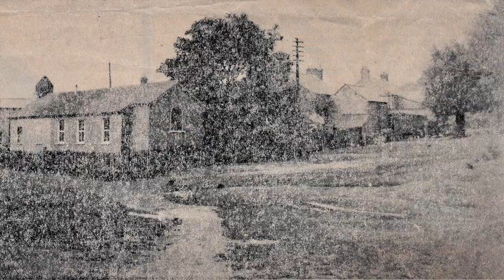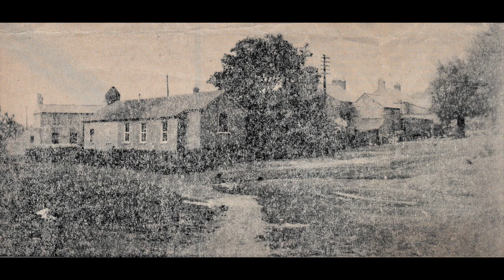I was born next door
Joy Jayne remembers Bilson Mission Rooms and her grandmother's house next door. Joy also recalls Bilson during World War Two.